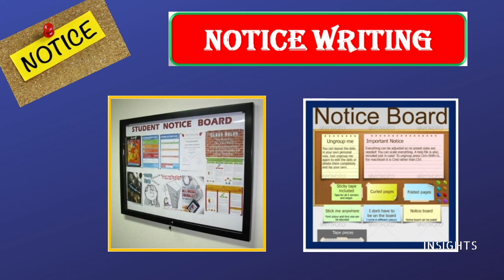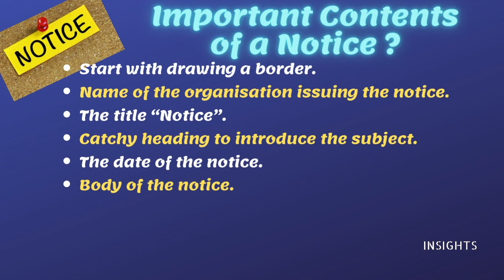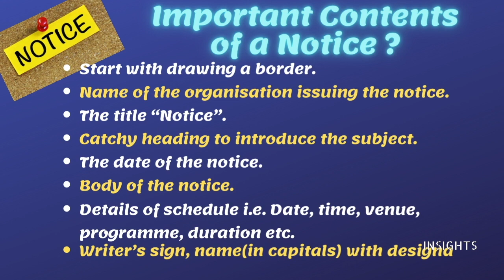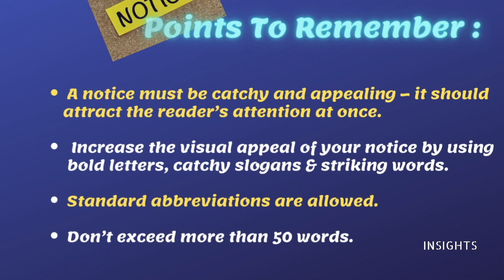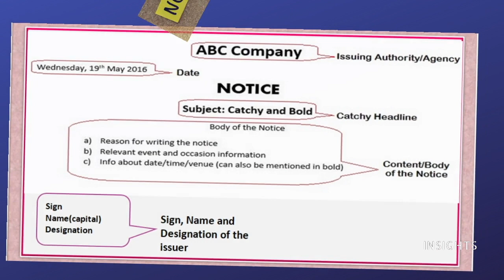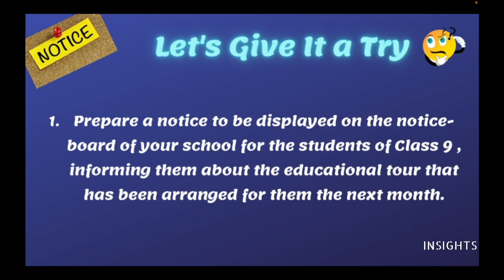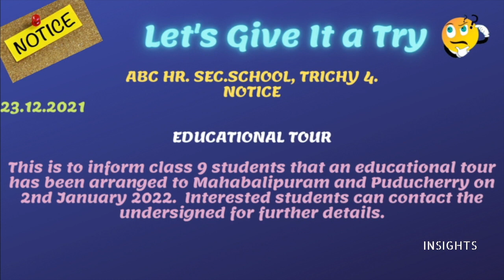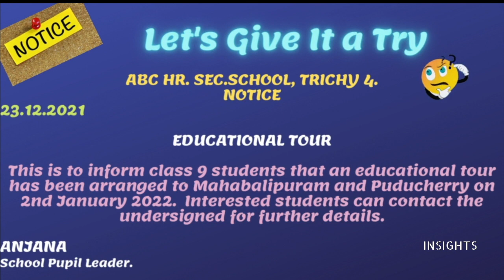PRO TIPS FOR NOTICE WRITING -ENGLISH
Dear students, through this video I will be sharing pro tips for studying smart and not hard.These tips will help you to read faster, easily  and remember the content .Score more marks by following these techniques .

5/85, III Main Road, Otteri Extension, Vandalur, Chennai- 600 048

INSIGHTS

English,class 10 english, notice writing,important question